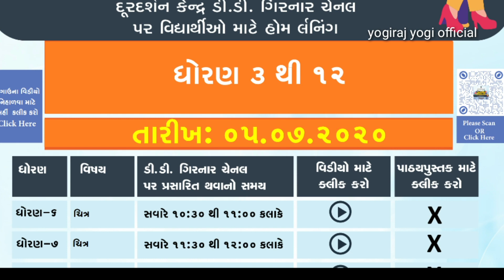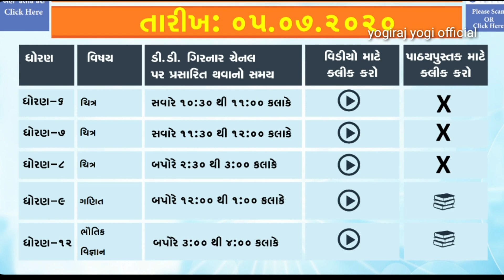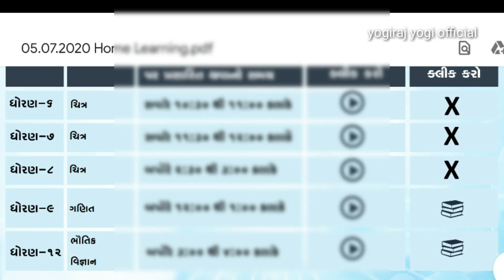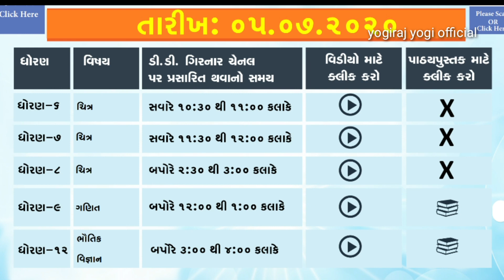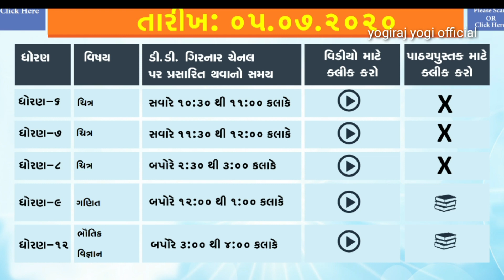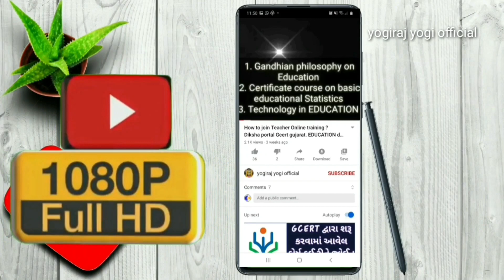Home learning 05-07-20 ddgirnartv live.ઘરેથી શીખીએ દૂરદર્શન ડીડી ગિરનાર ચેનલલાઈવધોરણ3થી12 પાઠવિડીયો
તા.૦૫.૦૭.૨૦૨૦
"હોમ લર્નિંગ" ના વિડીયો નિહાળવા આપેલ pdf માં વિડિયો માટેની link લિન્ક પર ક્લિક કરવાથી વિડિયો નિહાળી શકાશે. પુસ્તકની લીંક પર ક્લિક કરવાથી જે તે વિષયના પ્રકરણ ડાઉનલોડ કરી શકાશે.

Pdf photo download link

દૂરદર્શન ડીડી ગીરનાર ચેનલ ઉપર દેખાડવામા આવશે. તે તમામ વિડીયો ફોટા ઉપર ટચ કરો અને વિડીયો જોઈ શકો છો. Anytime Std. 3 to 12 maths, hindi, gujarati, English, science, social science, painting, G.k. all subject Lessons video 👇 link direct

Home learning july Time-Table 01 july to 31 july 2020

Time table gujarati pdf link Download

*હોમ લર્નિંગ.

📺 તારીખ 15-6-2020 થી હોમ લર્નિંગ કાર્યક્રમ શરૂ થશે.

 📺 હોમ લર્નિંગથી વિદ્યાર્થીઓ ઘરેથી શિક્ષણ મેળવી,ઘરના ઘરના સભ્યોની મદદથી શિક્ષણ મેળવી શકે તેવી વ્યવસ્થા કરેલ છે,  પ્રસારણ ડીડી ગિરનાર મારફતે અને વંદે ગુજરાત ની ચેનલ પરથી થઇ શકશે અને જીઓટીવી પરથી પણ થઈ શકશે. જેનો સમય છે સવારે ૯:૦૦ થી ૧૨:૩૦ છે.
 એનસીઇઆરટી મુજબ કરવું. દીક્ષા અને youtube પરથી મટીરીયલ કયા દિવસે શું જોઈ શકાશે તે

DD-Girnar is the Gujarati language channel of India's national broadcaster, Doordarshan. It is broadcast out of studios at Doordarshan Kendra (Center) in Ahmedabad in Gujarat State.
Doordarshan GirnarLaunched2003 (as Doordarshan Kendra Ahmedabad)NetworkDD (Doordarshan)Owned byPrasar Bharati (Govt. of India)SloganAapni Sanskruti Aapni Odhakh (2003-present)

Doordarshan Kendra ફોટા ઉપર ટચ કરો અને વિડીયો જોઈ શકો છો તેમજ ડાઉનલોડ કરી શકાશે. પા.પુસ્તક પણ જોઈ શકાશે અને ડાઉનલોડ કરી શકો છો.

Home learning with Google class
Home learning skills
Home learning for 2 year olds
Home learning support
Durdarshan tv live
Gtpl tv live airtel tv bisag vande gujarat den tv વંદે ગુજરાત ટીવી ધોરણ 3 થી 12 તમામ વિષયના એકમ પાઠ નિદર્શન વિડીયો. ગિરનાર દૂરદર્શન ચેનલ ઉપરનું પ્રસારણ લાઈવ જોઈ શકો છો. ઘરેથી શીખીએ  પ્રવૃત્તિઓ ગુજરાત સરકાર તરફથી આયોજીત ઘરેથી શીખીએ ધોરણ 1 થી 8